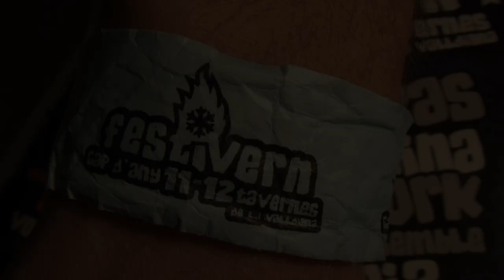Festivern 2011-2012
"Reportatge" enregistrat el dia de cap d'any al Festivern de Tavernes de la Valldigna.